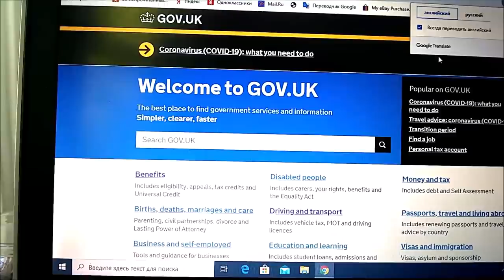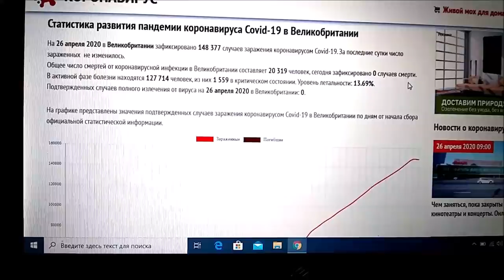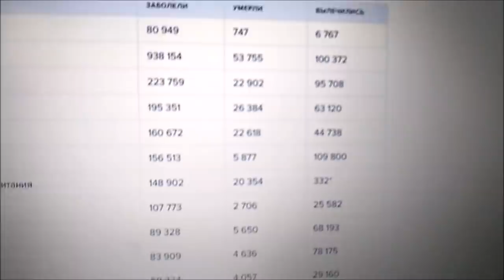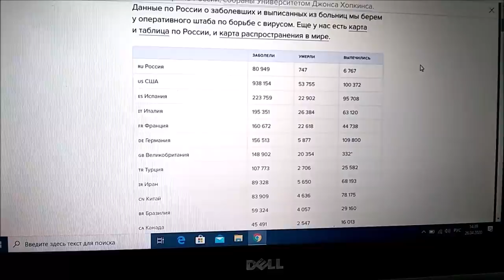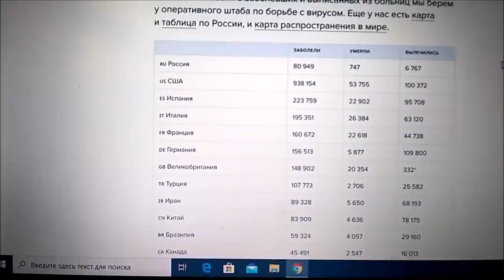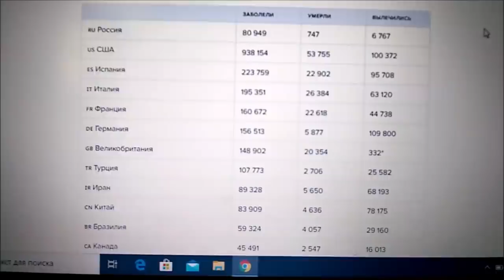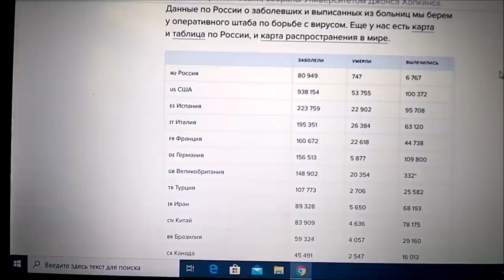ЧТО ПРОИСХОДИТ В АНГЛИИ СЕГОДНЯ. КАК СПАСАЮТ ЛЮДЕЙ NHS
АНГЛИЙСКАЯ МЕДИЦИНА.  Отношение в Великобритании  к заболевшим.  Статистика  на сегодня.